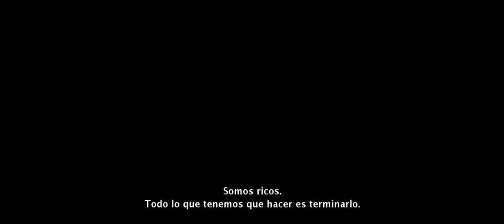El gran secuestro de Mr Heineken Trailer Oficial